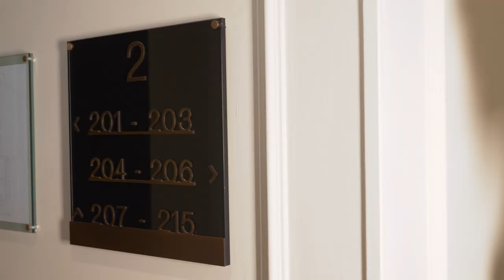APIR CORPORATE VIDEO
Apir is an italian manufacturer producting light switches , personalised signage and accessories for hotels, private residences and restaurant.